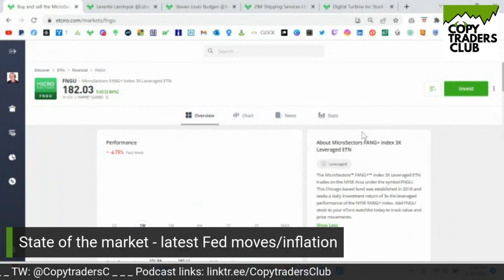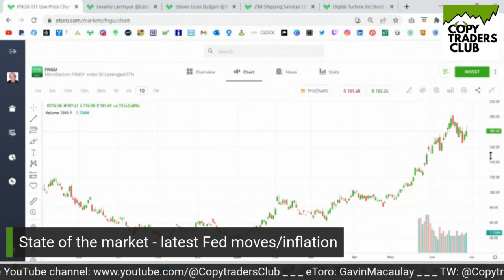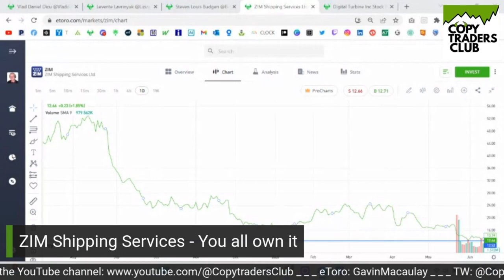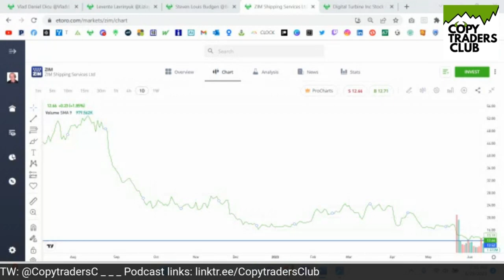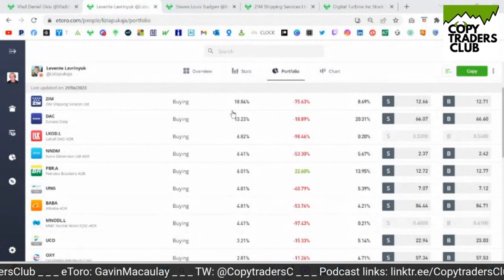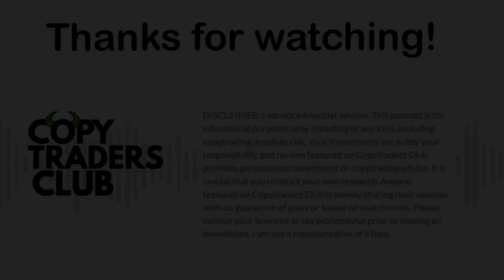S3. E21. Total eToro - Levi, Vlad, Steven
Total eToro - featuring Levente Lavrinyuk, Vlad Daniel Dicu and Steven Budgen. Korea, Romania, Hungary and Malaysia get together to talk the financial markets and copytrading.
This episode's 3 issues are:
-timestamps-
03:13 - Part 1: State of the Market - latest Fed moves/inflation
25:06 - Part 2: ZIM Shipping Services - You ALL own it.
43:51 - Part 3: 1 idea you would implement if you were in charge of eToro.